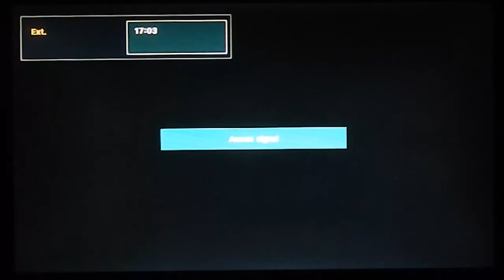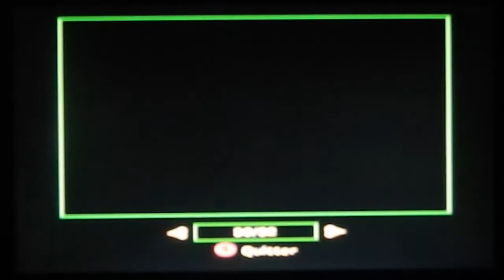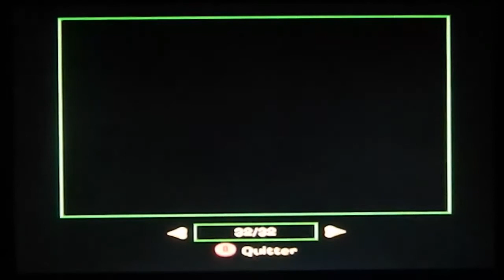Let's play Spyro a hero's tail #20 Final : Le petit dragon violet contre un dragon rouge robot géant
20ème et dernière partie avec les niveaux :
- Laboratoire de Red (2 gemmes sombres détruites ; 2 oeufs et 3 gemmes lumineuses récupérés)
- Robot Red géant (Boss final)